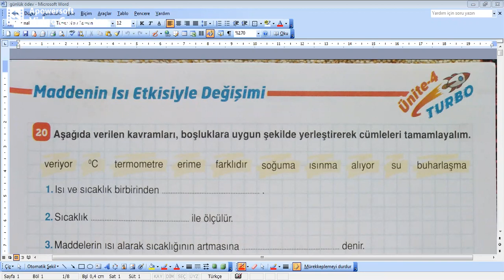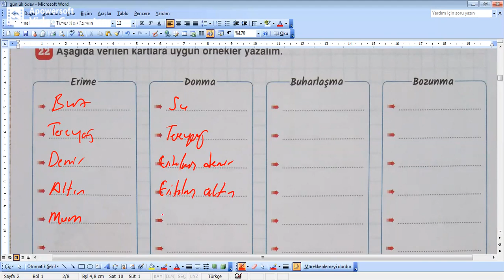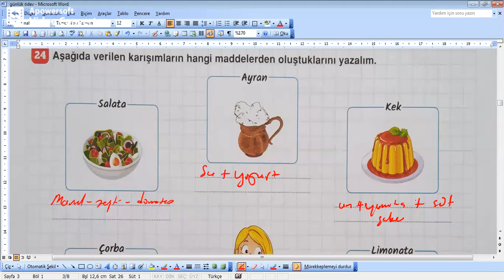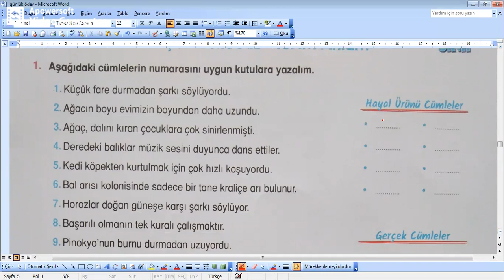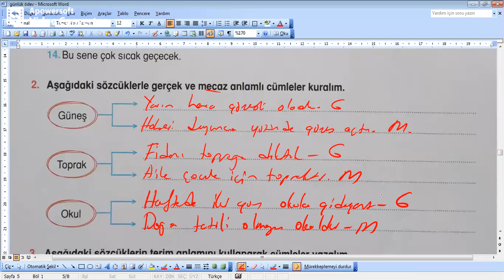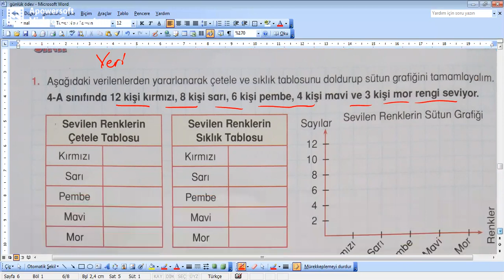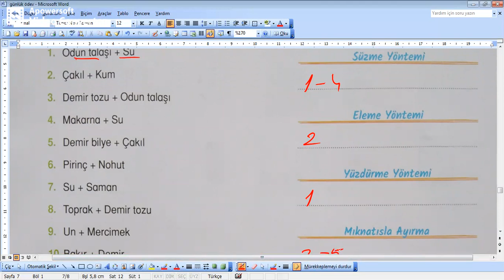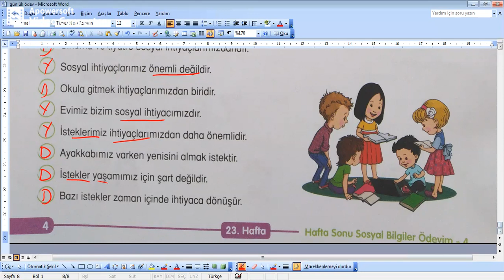4. sınıf 28 Mart 2021 tüm dersler soru çözümleri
4. sınıf Türkçe soru çözümleri 4. sınıf matematik soru çözümleri 4. sınıf sosyal bilgiler soru çözümleri 4.sınıf fen bilimleri soru çözümleri içermektedir